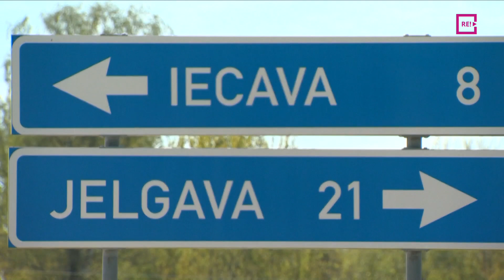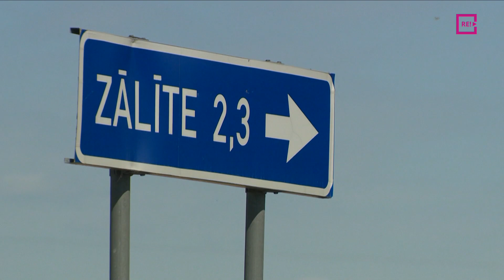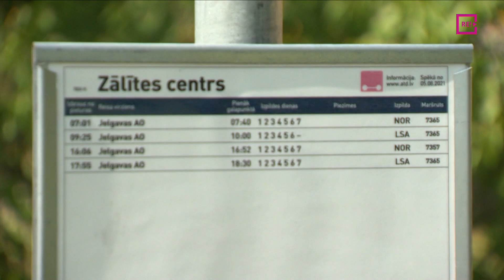Kāpēc nesen asfaltētu ceļu atkal remontē, bet blakus esošu grants ceļu - nē?